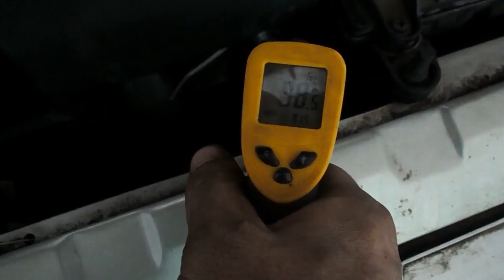расхождение показаний ДСТ и пирометра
показание ДСТ и показания пирометра на верхнем патрубке основного радиатора